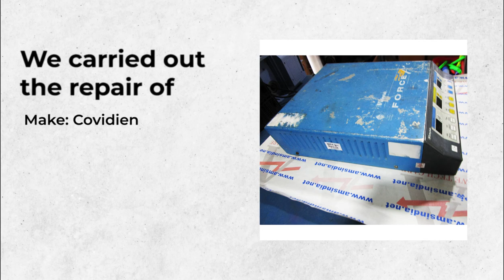Covidien | Electro Surgical unit | 9815-1 | Force FX